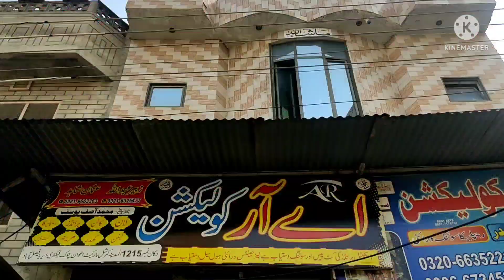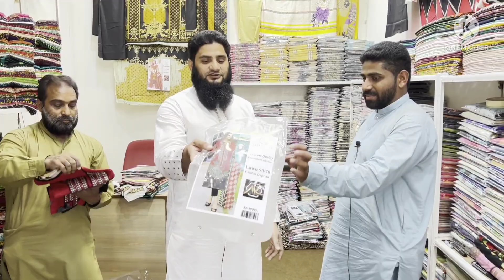گرمیوں کی آخری سیل۔ سوٹ کے ساتھ سوٹ فری۔ Ladies Lawn Wholesale Market | Cut Piece Market Faisalabad